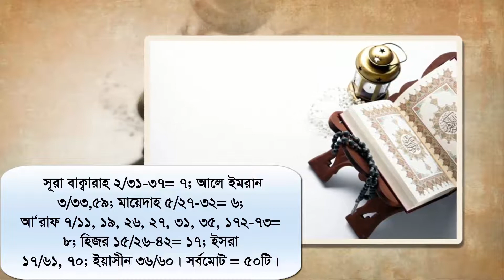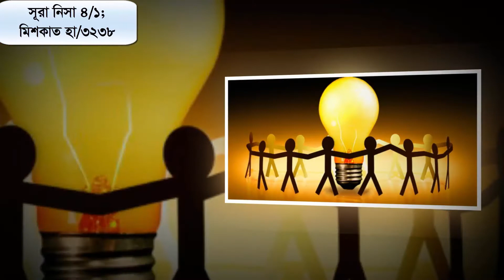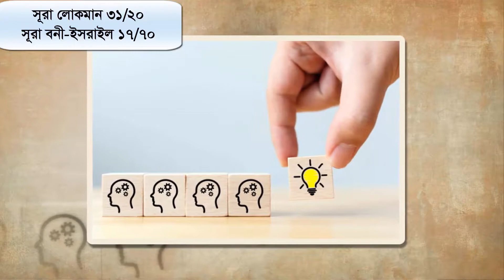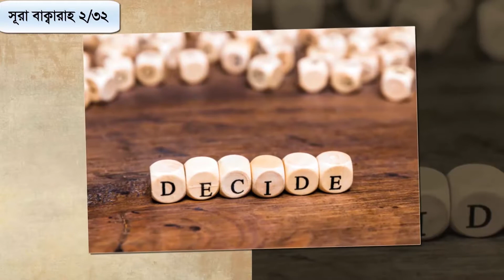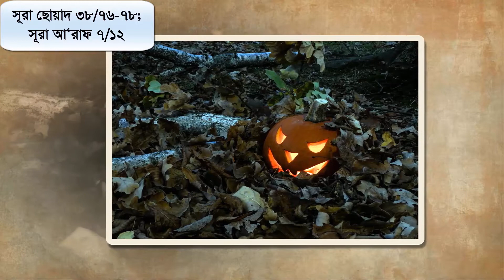হযরত আদম আঃ সৃষ্টির কাহিনী ও ফেরেশতাদের সিজদাহ । আদম আঃ জীবনী পর্ব ১ । Revealed Media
আমরা ২৫ জন নবি-রাসূলের জীবনী ইতিহাস প্রকাশ করব ইনশাআল্লাহ। সমস্ত ভিডিও কোরান-সুন্নাহের আলোকে পাবলিশ করা হবে। তার মধ্যে এটা ছিল হযরত আদম আঃ জীবনী পর্ব ১। এর আলোচনা বিষয়বস্তু হলো আদম সৃষ্টির কাহিনী ও ফেরেশতাদের সিজদার ব্যাপারে।

২৫ জন নবী রাসূলের জীবনী ইতিহাস সিরিজ ক্রমান্বয়ে আপনাদের সামনে তুলে ধরা হবে।

আল্লাহ আদম (আঃ) কে সৃষ্টির পূর্বে ফেরেশতাদের সাথে এই ব্যাপারে মত জানতে চান। পূর্বে জীন জাতির অভিজ্ঞতার আলোকে ফেরেশতারা এতে বিস্ময় পোষণ করে কারণ জানতে চায়। আল্লাহ বলেন, নিশ্চয় আমি যা জানি তোমরা তা জানোনা। আল্লাহ আদম (আঃ) কে সৃষ্টি করেন পোড়ামাটি দিয়ে। তার বুকের পাঁজর থেকে সৃষ্টি করে মা হাওয়াকে। আল্লাহ আদমকে সমস্ত বিষয়ে শিক্ষা দিয়ে ফেরেশতাদের সামনে পেশ করলে সে তার জ্ঞানে ও দক্ষতার প্রমাণ দিয়ে মানুষ জাতিকে জীন ও ফেরেশতার জাতির চেয়ে অধিক দক্ষতার পদে আসীন করান। তারপর আল্লাহ জীন ও ফেরেশতাদের আদম (আঃ) কে সম্মানের সিজদা করতে বলেন। ইবলিস ব্যতীত সবাই সিজদা করে। ইবলিস অহংকারে স্ফীত হয়ে কাফিরদের অন্তর্ভুক্ত হয়। তাইআল্লাহ  ইবলিসকে কিয়ামতের আগে পর্যন্ত অভিশাপ দিয়ে বের করে দেন।